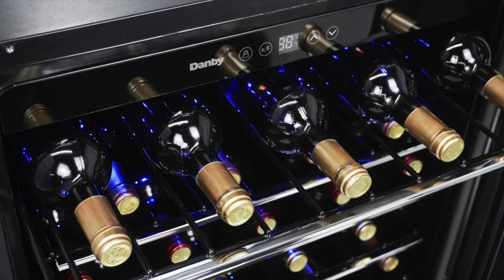Danby 60 Bottle Wine Cooler Highlight Video - DWC057A1BSS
This high capacity Danby wine cooler is perfect for a sophisticated wine lover with a large collection. Never let the good times end, as it can store up to 60 bottles of wine! Moreover, the superior fan-forced cooling system keeps wine at a consistent temperature where you can set and forget, choosing the desired temperature between 41F -64 F (5C - 18C). This wine cooler can also be built-in under your counter, which is perfect for your kitchen, island, or home bar! This model also has a reversible door hinge so you can put it in any space.

► Follow Danby on Social Media for contests, product highlights and more!